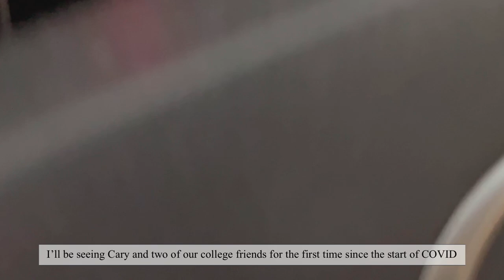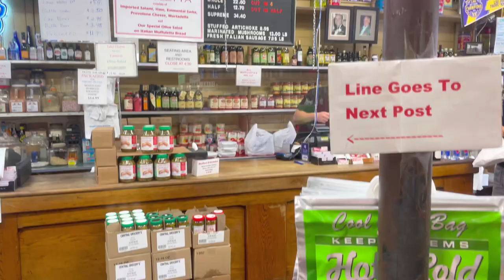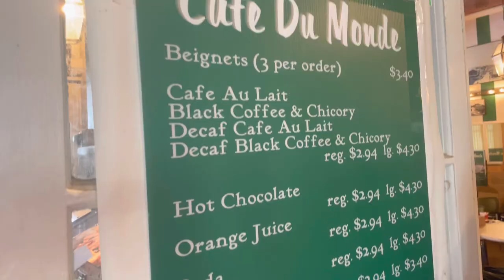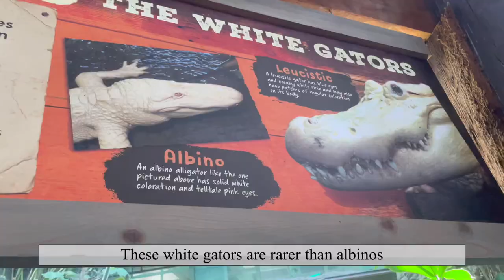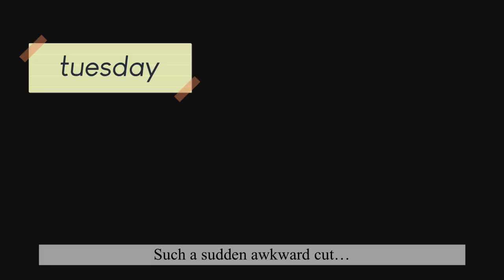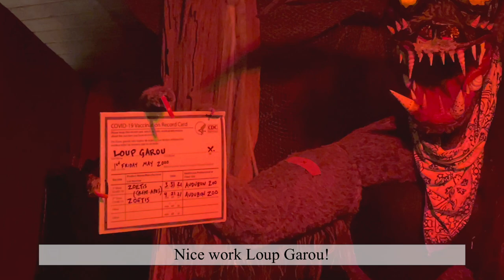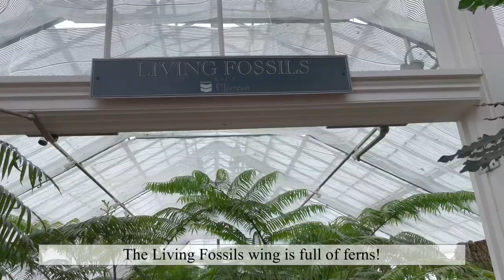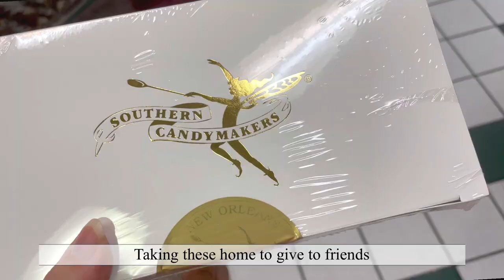『VLOG』New Orleans Trip with Cary! | french quarter, aquarium, and so much food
Good-meowning! 🌱

In late June I went on a week long trip to NOLA with Cary and two of our college friends! It was a really fun time and from what I remember, the food list we conquered was:
Alligator, Po-Boy, Fried Green Tomatoes, Gumbo, Jambalaya, Bread Pudding, Red Beans n Rice, Fried Chicken, Pho, Pecan Pie, Pralines, Beignets, Muffuletta, Cannolis, Daiquiris... and probably a couple more I can't remember right now haha

We weren't just eating the whole time, we also went to the Audubon Aquarium and Zoo, City Park, and more! But NOLA is such a huge city with so, so many things to do that I think I'd need another week there just to get through all the most popular tourist things there are!

We're all vaccinated in the video, it's so nice to finally see my closest college friends again after our abrupt departure at the end of our final school year last year.